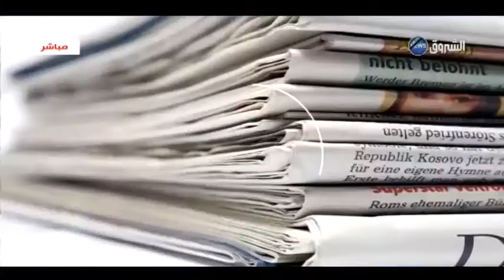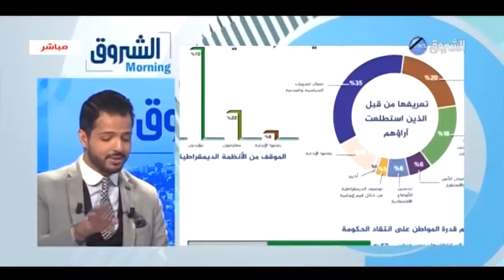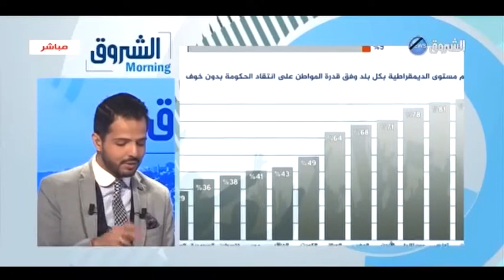الشروق morning الأربعاء 30 12 2015